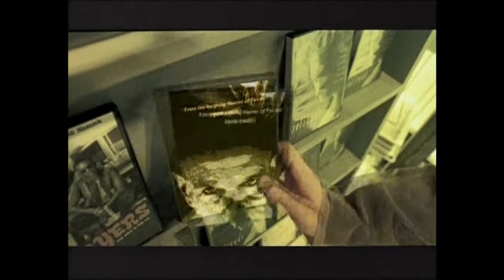Inicio DVD Un Día en Las Carreras 2008 (Argentina)